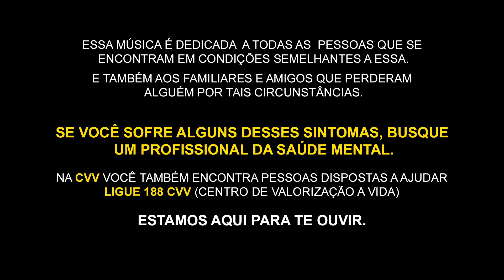Lucas Pinheiro - Grito de Socorro (SEtembro AMARelo)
Cantor/Compositor: Lucas Pinheiro
Produtor: Samuel Meretti (Opus Musical)

Músicos convidados:
- Herbertti Costa (Contrabaixo)
- Thierre Vieira (Guitarra Base)
- Kléber Martins (Guitarra Solo)
- João C. Fortunato (Bateria)